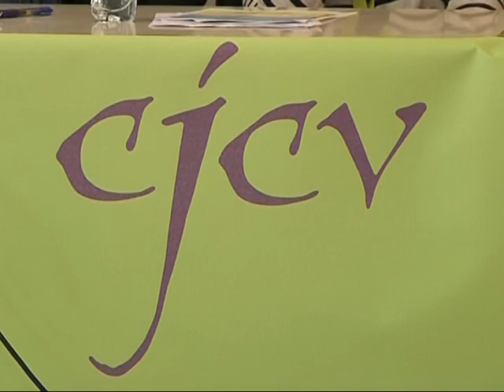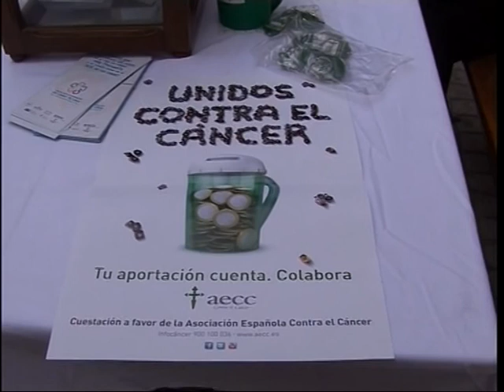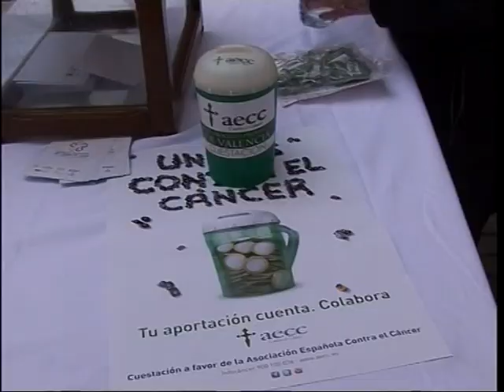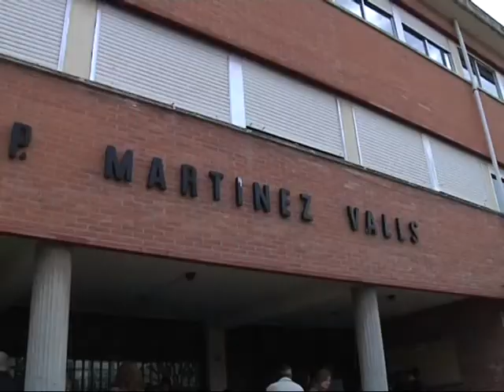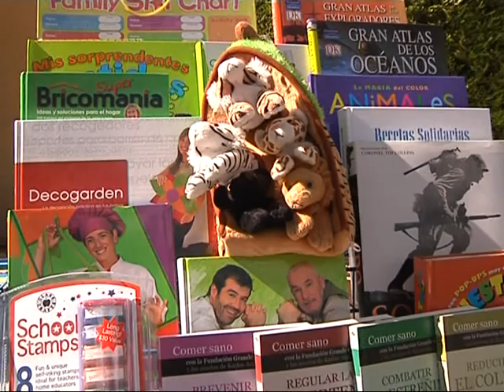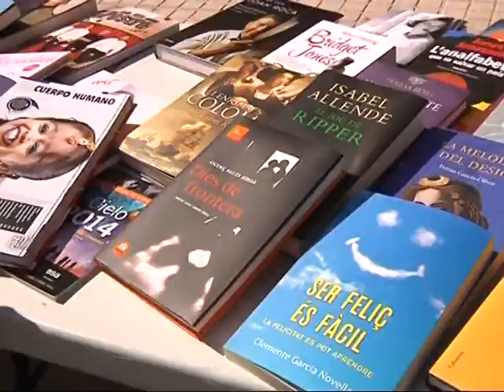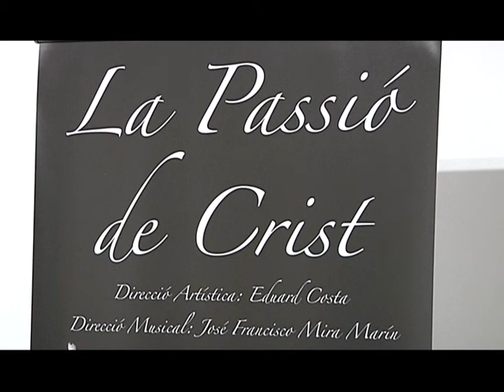MK Localia - Informativo 11 abril 2014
Informativo del día 7 de Abril 2014.